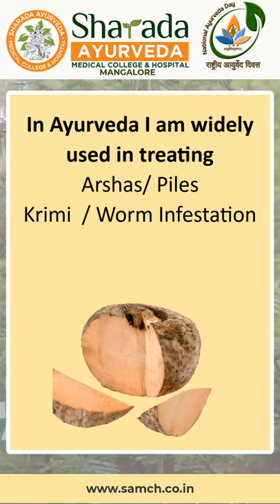03 days to go - Ayurveda day - Surana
🏥Sharada Ayurveda Medical College and Hospital
Sharada Ayurdhama, Devinagara,
Talapady, Mangaluru.

Hi
I am
Surana
Botanical name: Amorphophallus campanulatus
Family: Araceae

Page 3
How am I known in your locality?
English – Elephant Yalm
Hindi - Suran
Kannada – Suvarna gedde
Malayalam - Chena

Page 4
Which parts are commonly used???
Corm

Page 5
In Ayurveda I am widely used in treating
● Arshas/ Piles
● Krimi  / Worm Infestation

Page 6
What is my role in Poshana (Nutrition)?
● I am best among Tuberous vegetables, rich source of carbohydrates,  proteins.
● It contains high levels of zinc, phosphorus, Calcium, Vitamin B6, A and others.
● My health benefits are Lowering Cholesterol, Preventing Cancer, Slow down aging, Detoxification etc.

See you tomorrow with a new medicinal plant.